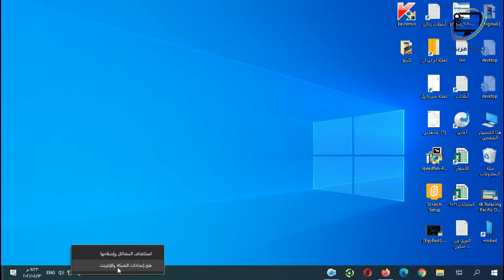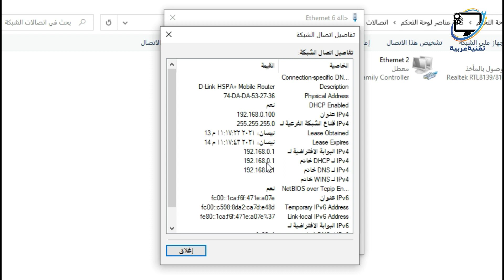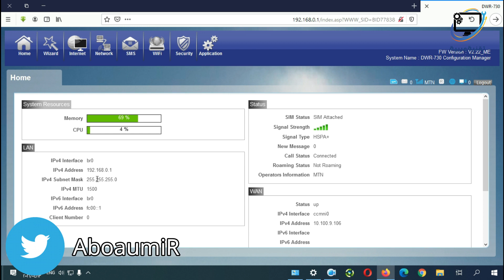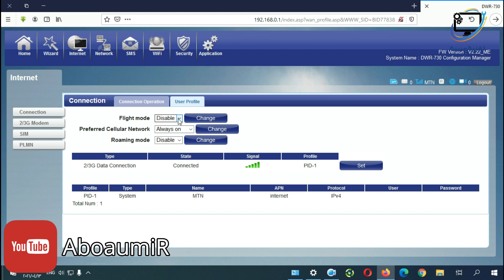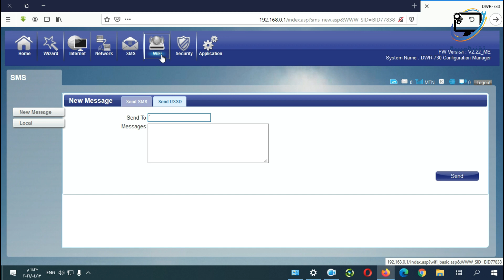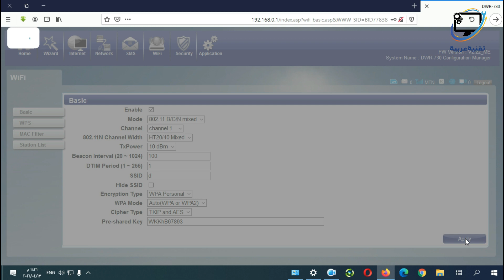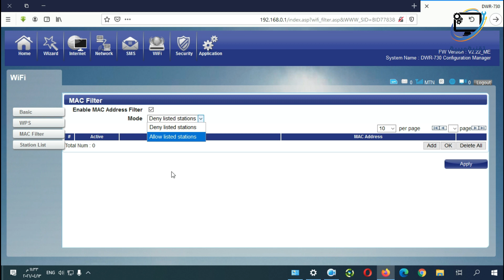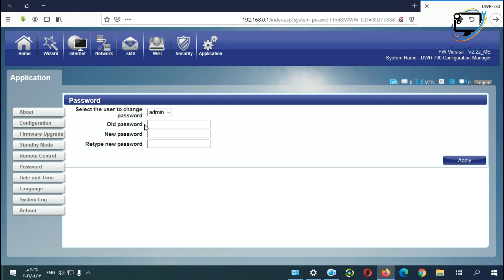مراجعة وضبط اعدادات راوتر D-Link DWR-730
في هذا الفيديو سنقوم بالتعرف على راوتر 3G المحمول من شركة دي لينك رقم الموديل DWR-730 وسنتعرف على طريقة ضبط اعداداته
00:00 المقدمة
00:34 معاينة الراوتر
04:14 الاعدادات